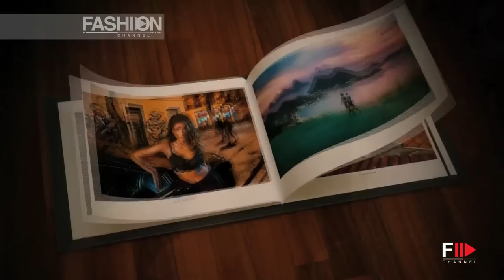"PIRELLI CALENDAR 2013" photographer Steve McCurry - The Making Of by FashionChannel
The globally acclaimed Magnum photographer Steve McCurry unveiled the 2013 Pirelli calendar during an official event held November 27 in Rio de Janeiro, Brazil.

this year's beauties have opted to keep their clothes on, with Summer Rayne Oakes posing in an admittedly plunging red gown.

Rio de Janeiro in Brazil was chosen as the setting for the famous motoring calendar, starring a mix of top models - all fully clothed, captured by Steve McCurry.
All of the photographs were taken in the streets of Rio and its favelas. Together, they shed light on the history and evolution of the iconic city, documentary-style.
In another major shift with the past, all of the women (models, actresses and singers) featured in the 2013 edition of the Pirelli calendar 2013 are covered up, while previous editions were renowned for their artistic portrayals of female nudity.
The 40th edition of the calendar includes 34 color photographs, including 23 portraits of actresses, singers and models, nine photographs depicting Rio de Janeiro's everyday life, and two pictures of graffiti art and murals.
Brazilian Victoria's Secret 'Angel' Adriana Lima was the first visibly pregnant model to pose for the famous calendar, now in its 39th year. The 31-year-old undies model gave birth to baby Sophia in September, after the picture was taken in July.
Adriana Lima, is joined in the calendar by Elisa Sednaoui, Petra Nemcova, Isabeli Fontana, Sonia Braga, Liya Kebede and Karlie Kloss.
McCurry follows in the footsteps of photographers including Mario Sorrenti, Terry Richardson, Karl Lagerfeld and Bruce Weber in shooting the Pirelli Calendar.

McCurry, who is most famous for his Afghan Girl photo, said: "I would say I am a street photographer doing 'found situations'. You can photograph nudes anywhere. But these models are clothed, and each of them has her own charity. They are purposeful and idealistic people. So I wanted to photograph them in a special place, and Rio was perfect for this."
All of McCurry's subjects support charitable foundations, NGOs, and other humanitarian projects.